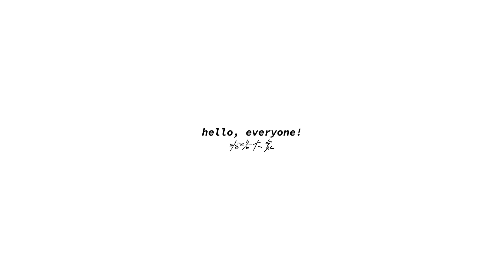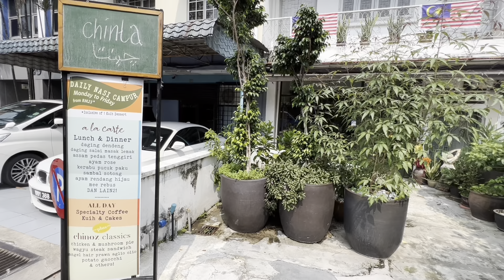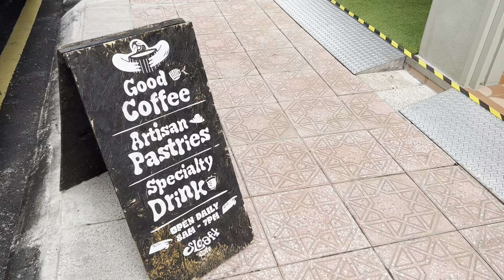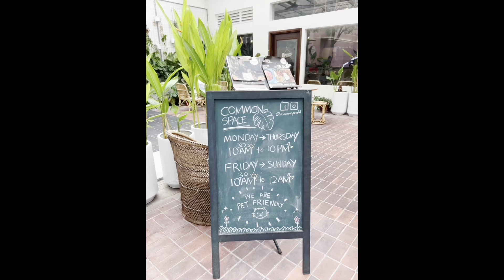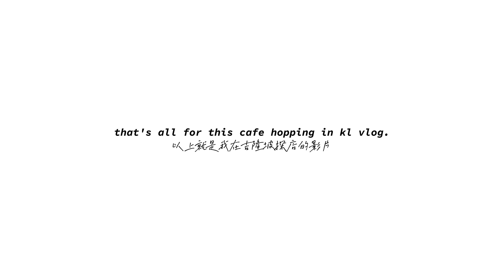9 CAFES TO VISIT IN KUALA LUMPUR, MALAYSIA 🇲🇾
This video is about some cafes that I visited in KL recently.

🌹  ˗ˏˋ 𝓽𝓲𝓶𝓮 𝓼𝓽𝓪𝓶𝓹 ࿐ྂ
0:25 Whatever works coffee (Halal/Muslim-owned cafe)
1:16 Drip drip cafe (Muslim-friendly)
1:37 Kooky Cream (Muslim-friendly)
2:14 Chinta by Chinoz (Muslim-friendly)
3:08 Sloath Cafe by JWC
4:03 VCR (Muslim-friendly)
4:47 Breakfast Spot KL (Muslim-friendly)
5:40 Broom Cafe (Muslim-friendly)
6:16 Common Space KL (Pork free but serves alcohol)

🙌🏻 𝐒𝐮𝐩𝐩𝐨𝐫𝐭
You may Buy me a Super Thanks,
which directly supports JANE's digital diaries.

any inquiries, please email to

🎞  𝐄𝐝𝐢𝐭𝐢𝐧𝐠 𝐀𝐩𝐩𝐬 𝐚𝐧𝐝 𝐒𝐨𝐟𝐭𝐰𝐚𝐫𝐞
: ̗̀➛ 𝐕𝐋𝐋𝐎
: ̗̀➛ 𝐂𝐚𝐩𝐜𝐮𝐭
: ̗̀➛ 𝐕𝐈𝐓𝐀
: ̗̀➛ 𝐂𝐚𝐧𝐯𝐚

🎵 𝐁𝐆𝐌 𝐂𝐫𝐞𝐝𝐢𝐭𝐬

Free Music for Videos 👉 Music by Mr Tav - Lazy Summer (feat. Francesco Capuani)